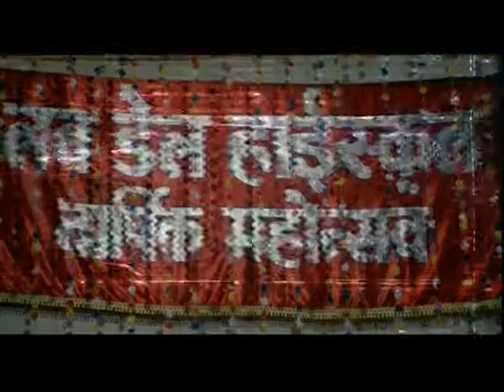Aaj Ke Angaarey - Hemant Birje, Raja Duggal & Rohini Hattangadi - Bollywood Action Thriller - 1/13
Watch - Aaj Ke Angaarey - Hemant Birje, Raja Duggal & Rohini Hattangadi - Bollywood Action Thriller
Aaj Ke Angaarey is a 1988 Bollywood movie Directed by Babbar Subhash,This Movie Features Hemant Birje, Raja Duggal and Rohini Hattangadi.
Synopsis - In this movie An intrepid bunch of school children, encouraged by their teacher take on a group of terrorists who have kidnapped them. Having escaped from their kidnappers, the students with the encouragement of their teacher, fashion weapons from whatever is available in the wilds and teach the kidnappers a lesson they would never forget.
To watch more movies in high quality HQ log onto , To receive regular updates on new movies SUBSCRIBE NOW Bollygoogly, Your one stop destination for all the latest happenings, hot rumors and exclusive B-Town news...